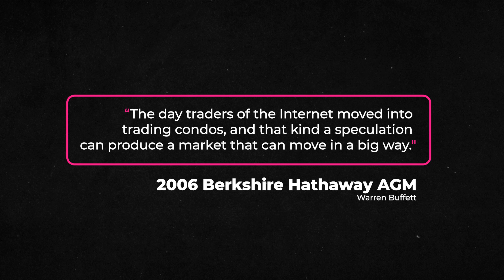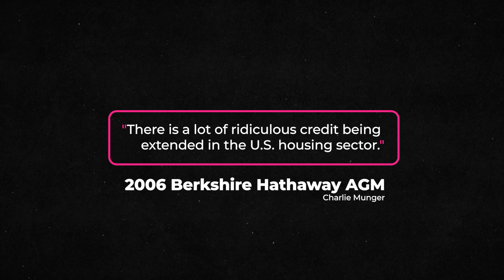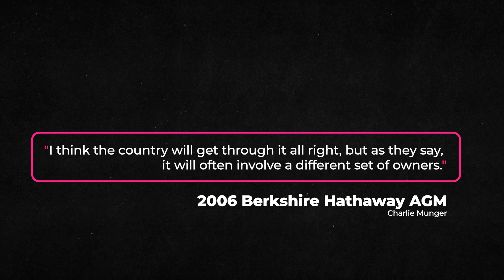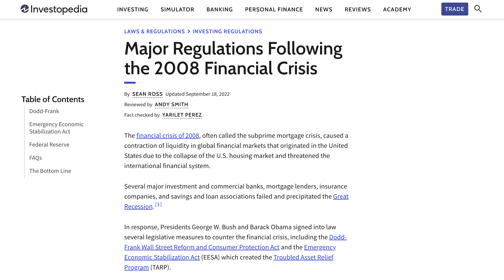Warren Buffet: "What’s Coming Is Worse Than A Housing Crash"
According to Warren Buffett, a storm is brewing in the US real estate market, and what's coming is worse than a housing crash.

damages.